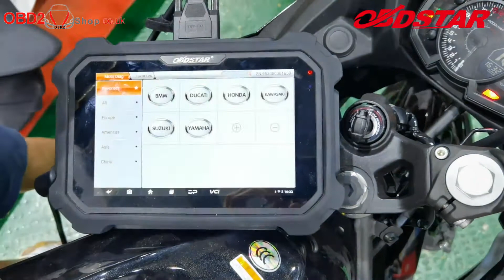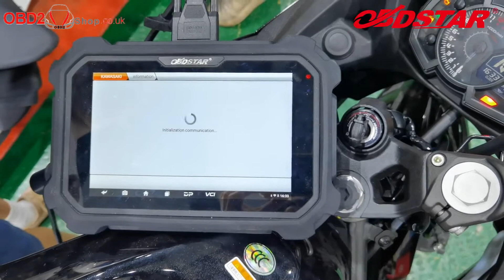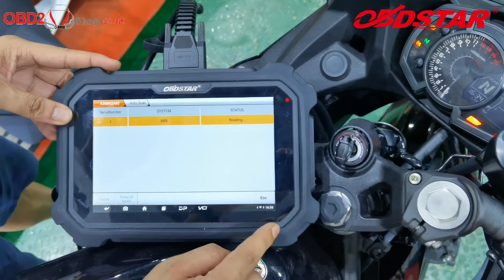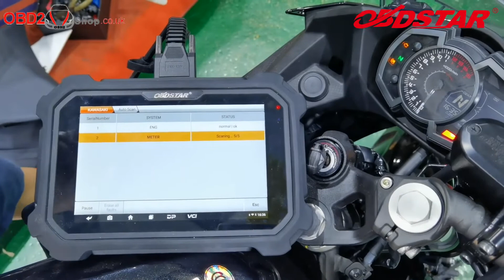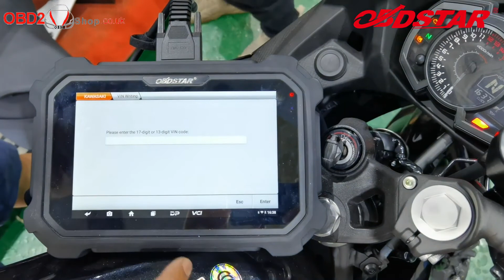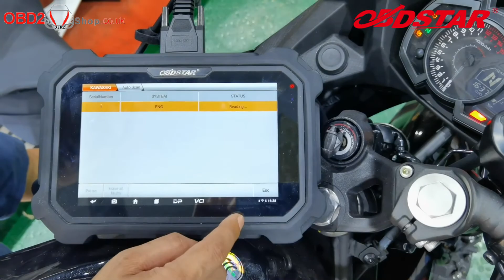OBDSTAR MS80 Program 2021 KAWASAKI EX400G ALL SYSTEMS-OBD2shop.co.uk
OBDSTAR MS80 Program 2021 KAWASAKI EX400G ALL SYSTEMS

OBDSTAR MS80 is the new generation of an intelligent motorcycle (Motorcycle/PWC/Snowmobile/ATV/UTV, etc) diagnostic equipment of OBDSTAR Technology Co., Ltd, based on Samsung Exynos processor, extremely fast and smooth; equipped with 8-inch capacitive touch screen, touch-sensitive.

Skype: OBD2Tool.co.uk